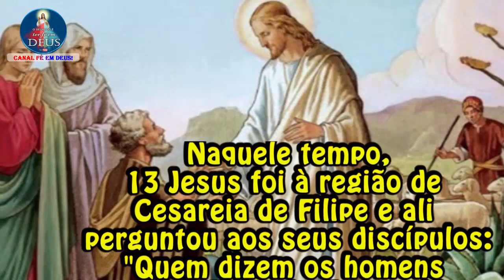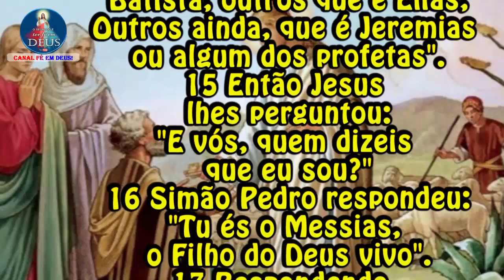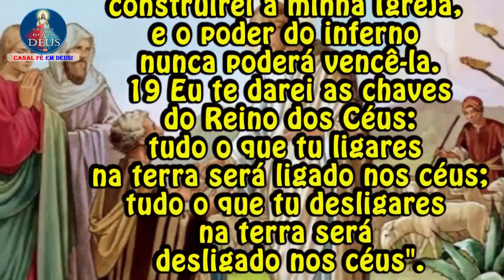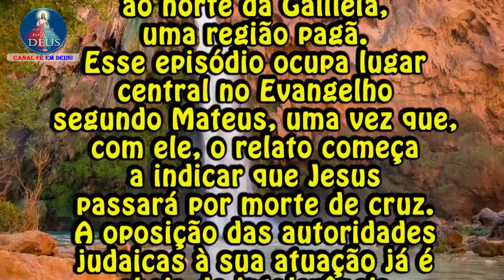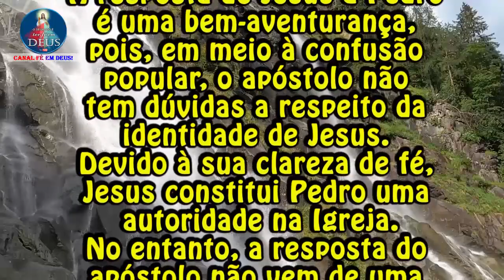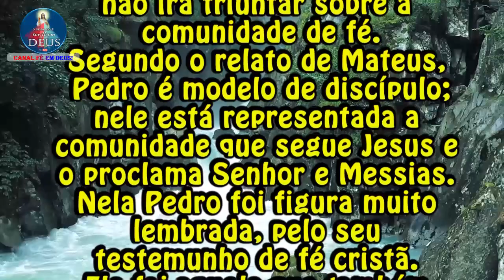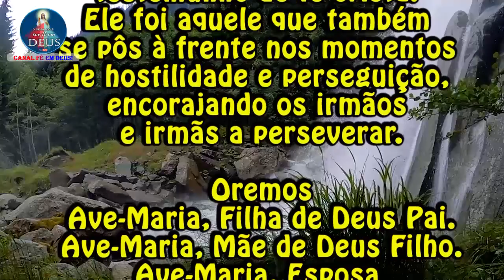Evangelho de Mateus 16, 13-19 com Reflexão - "Tu és Pedro e eu te darei as chaves do Reino dos Céus"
Evangelho de Mt 16, 13-19 com Reflexão
"Tu és Pedro e eu te darei as chaves do Reino dos Céus."

Naquele tempo,
13 Jesus foi à região de Cesareia de Filipe e ali perguntou aos seus discípulos:
"Quem dizem os homens ser o Filho do Homem?"
14 Eles responderam:
"Alguns dizem que é João Batista; outros que é Elias;
Outros ainda, que é Jeremias ou algum dos profetas".
15 Então Jesus lhes perguntou:
"E vós, quem dizeis que eu sou?"
16 Simão Pedro respondeu:
"Tu és o Messias, o Filho do Deus vivo".
17 Respondendo, Jesus lhe disse:
"Feliz es tu, Simão, filho de Jonas, porque não foi um ser humano que te revelou isso, mas o meu Pai que está no céu.
18 Por isso eu te digo que tu és Pedro, e sobre esta pedra construirei a minha Igreja, e o poder do inferno nunca poderá vencê-la.
19 Eu te darei as chaves do Reino dos Céus: tudo o que tu ligares na terra será ligado nos céus;
tudo o que tu desligares na terra será desligado nos céus".